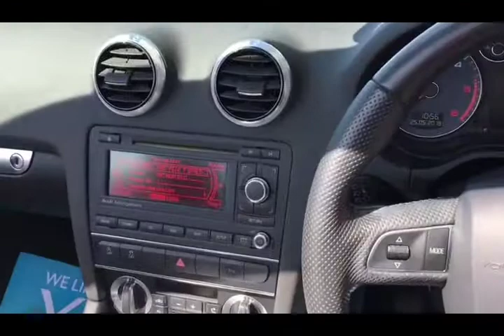Audi A3 A3 2.0 TDI 140 BHP S-LINE 3 DOOR CONVERTIBLE SAT NAV SERVICE HIST